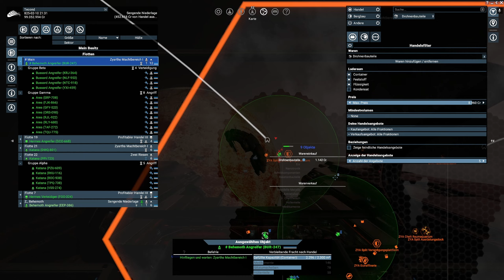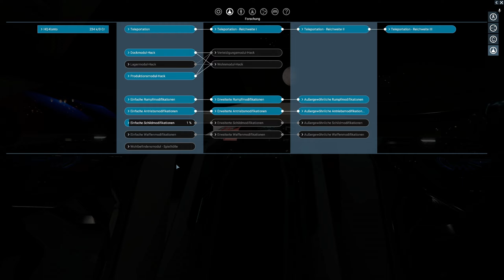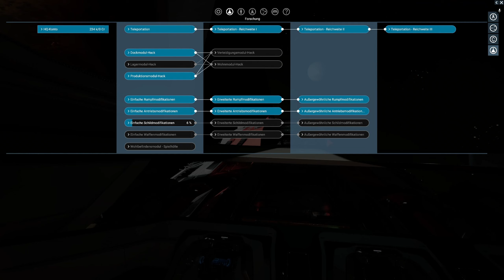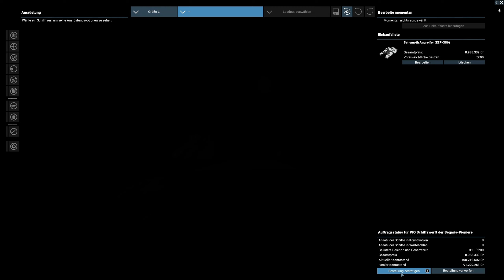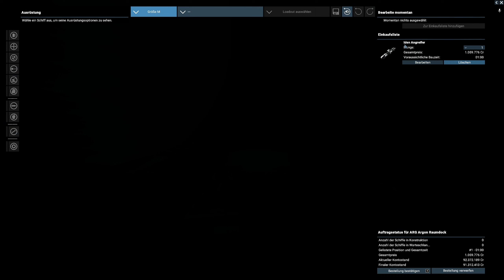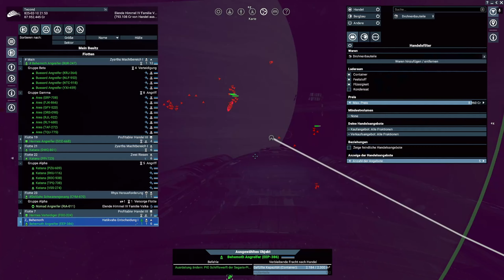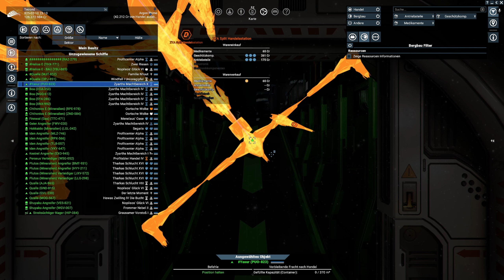X4 Foundations 6.20 | Let’s Play | IM#038 | Bruch | deutsch | 2K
Aufbau und Support gegen die Xenon.